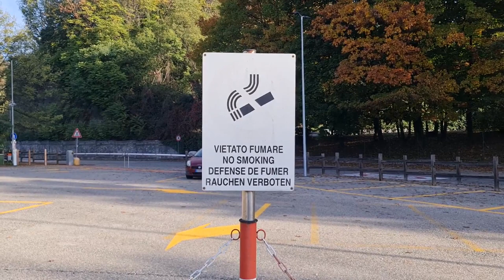2022 10 29 ore 09 53 46 Induno Olona 1 (Birrificio Angelo Poretti)